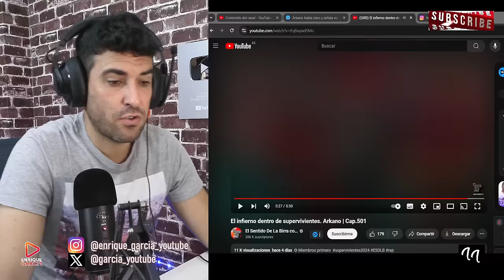ARKANO REVELA LOS SECRETOS DE SUPERVIVIENTES Y CARGA CONTRA LA ORGANIZACIÓN